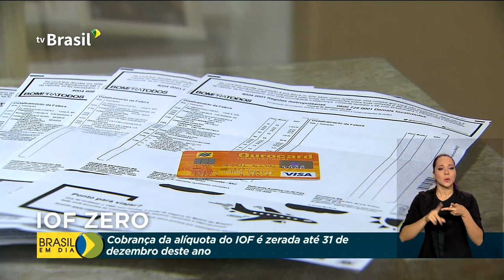Cobrança da alíquota do IOF é zerada até 31 de dezembro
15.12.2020 - Uma das medidas do governo federal para diminuir os impactos da pandemia na economia, foi zerar a alíquota do IOF, cobrada sobre movimentações financeiras. Depois de ter sido reativada brevemente, para ajudar a compensar os gastos de apoio a população do Amapá, a cobrança do imposto volta a ser suspensa até 31 de dezembro deste ano.